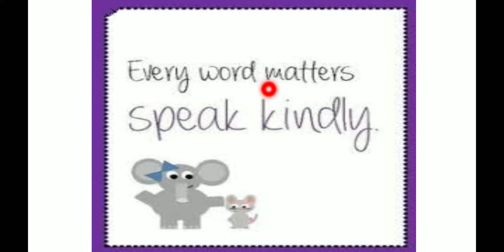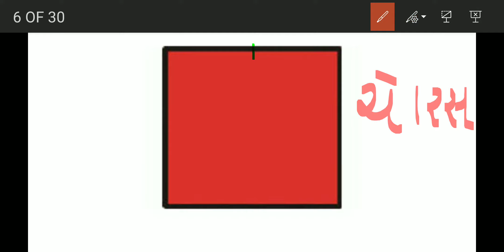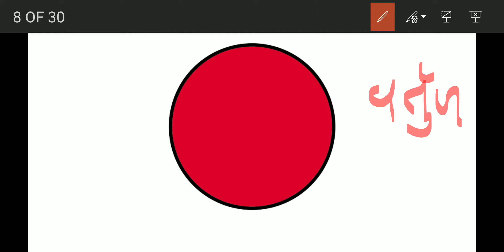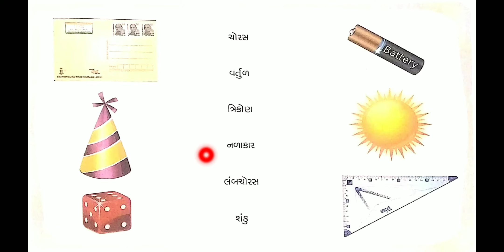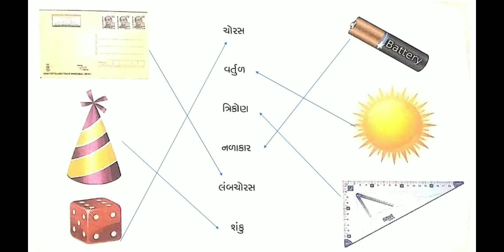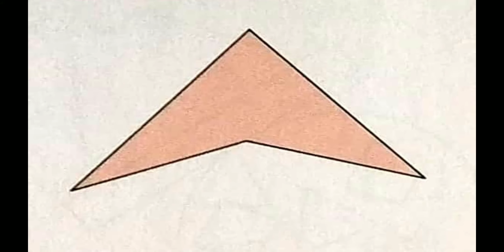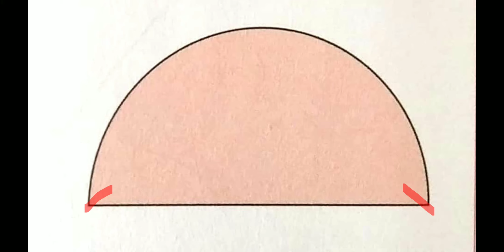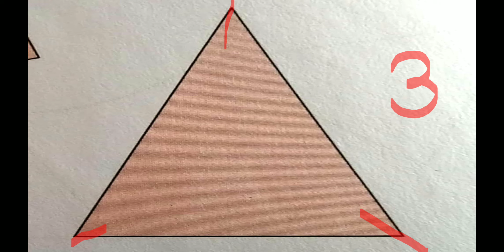Gujarati Medium - STD - 3 - MATHS